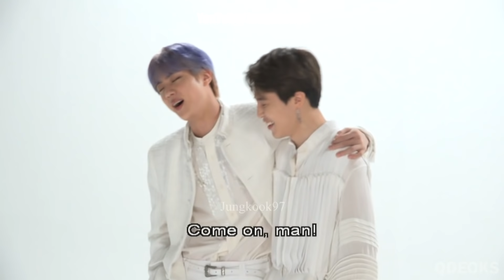BTS Maknae Line vs Jin Hyung :)